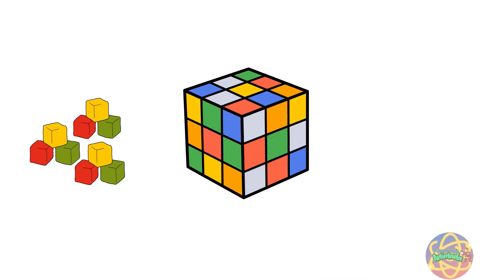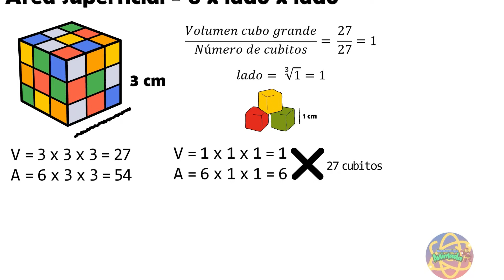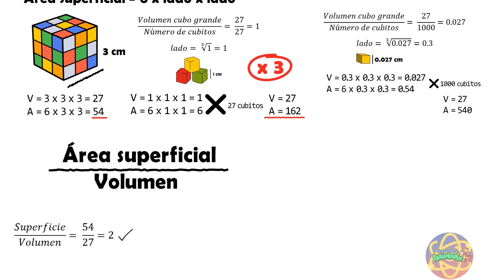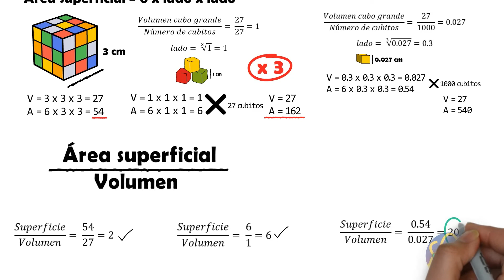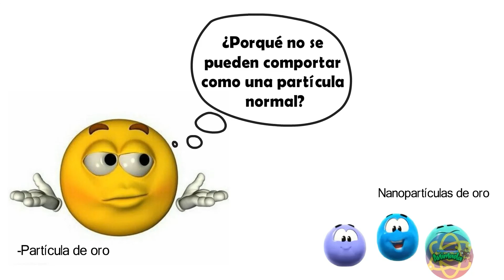⭕ CÓMO FUNCIONA la NANOTECNOLOGÍA ⭕ Relación Superficie-Volumen 🔹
¿Qué hace tan especiales a las nanopartículas? ¿Por qué tienen ese comportamiento?
Si alguna vez te has hecho estas preguntas, estas en el lugar correcto. En este un video corto y fácil, te contamos, como para niños, porque funciona la nanotecnología.

¿Has escuchado el concepto de Relación Superficie-Volumen?
El día de hoy lo explicamos de una manera super sencilla y te decimos como se la relaciona con la nanotecnología.

00:00 Introducción
01:04 Superficie/Volumen
01:26 Historia del cubo rubik
02:28 Fórmulas matemáticas
05:07 ¿Cómo afecta a las nanopartículas?
06:15 Despedida

Si te ha gustado este video y no te quieres perder los próximos...

¿Tienes sugerencias? Ya sea sobre la explicación, la música o cualquier otra cosa, agradecería mucho que las escribieras en los comentarios. También me gustaría saber de que temas quieren ver en los siguientes videos.

Vas comenzando en el mundo de la nanotecnología???

¿Quieres conocer como se aplica la nanotecnología en diversas áreas?